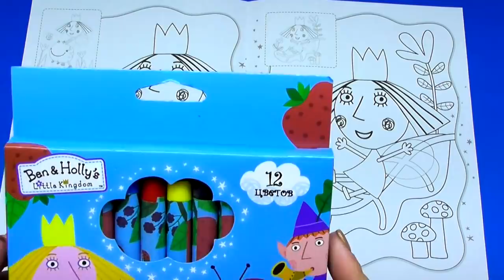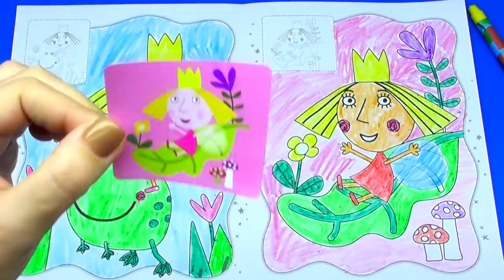Ben and Holly's Little Kingdom Coloring Pages Holly`s